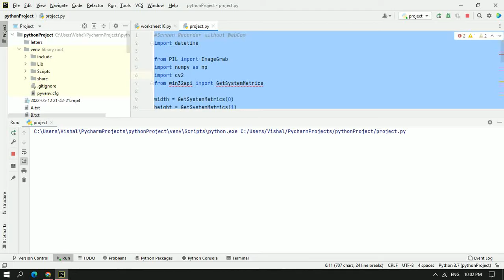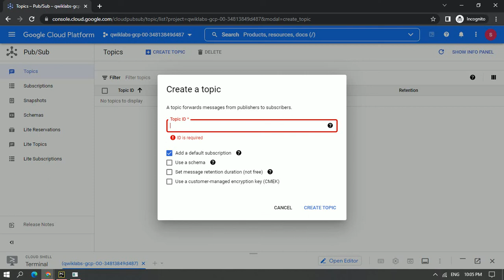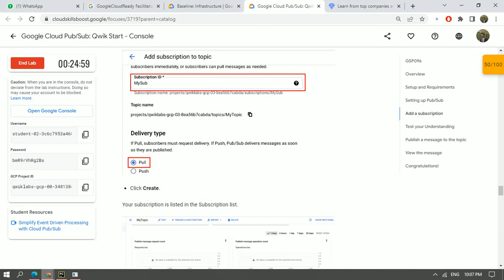Baseline: Infrastructure - Google Cloud Pub/Sub: Qwik Start -Console GCloudReady Facilitator Program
This hands-on lab shows you how to publish and consume messages with a pull subscriber, using the Google Cloud Platform Console. Watch the short video Simplify Event Driven Processing with Cloud Pub/Sub.